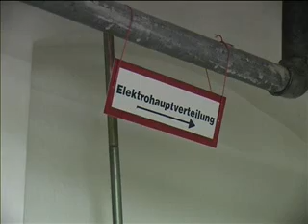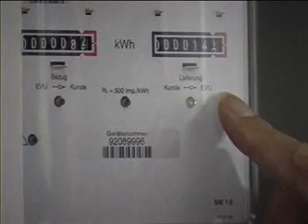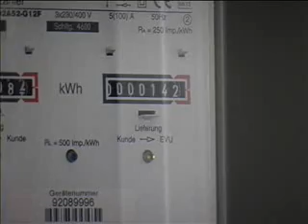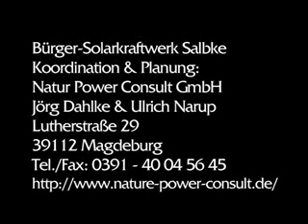Erstes Bürgersolarkraftwerk in Magdeburg am Netz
Alle Welt regt sich über die ständig steigenden Energiepreise auf und fossile Brennstoffe werden langsam rar auf der Erde. Was liegt also näher, als daß sich Bürger zusammenschließen und ihren Strom selber produzieren -- mit Hilfe der Sonne. Das erste Bürgersolarkraftwerk Magdeburgs nahm kürzlich seinen Betrieb auf. Wir haben die ersten Kilowattstunden beim Weg ins Netz begleitet.